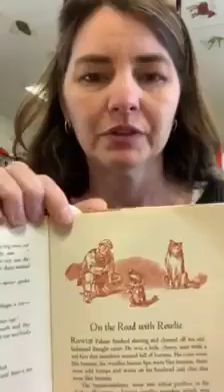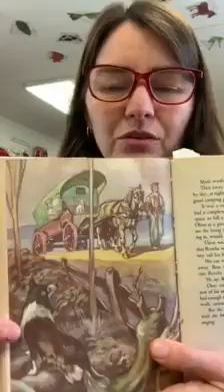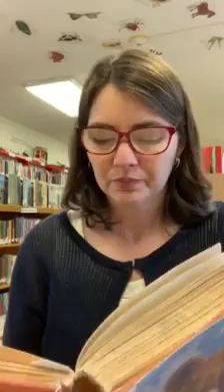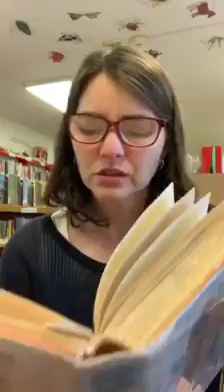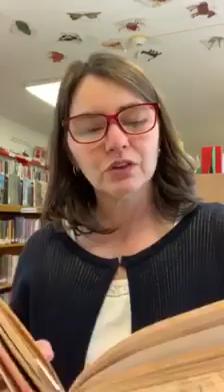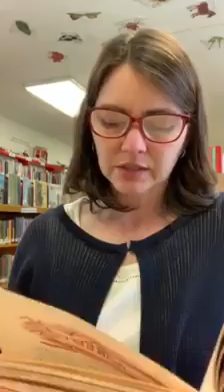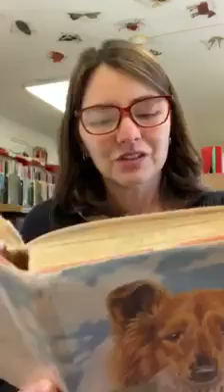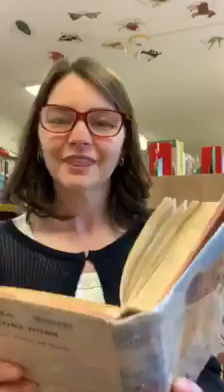Lassie Come-Home - Chapter 19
Miss Erin's Chapter Book Story Time of Lassie Come-Home, chapter 19.